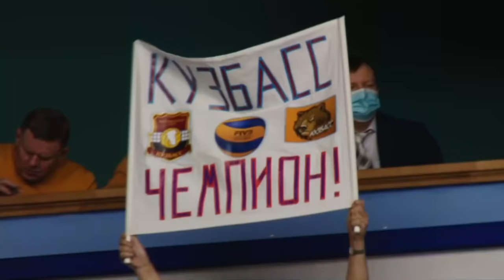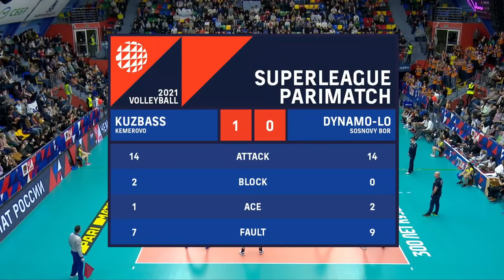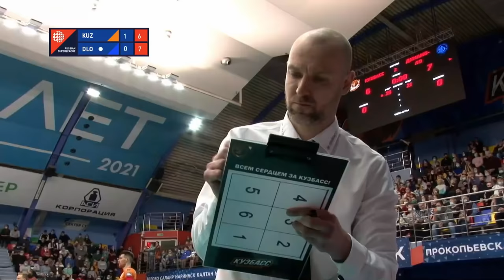04.03.2021🏐 "Kuzbass" - "Dynamo LO" | Men's Volleyball Super League Parimatch | round 25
"Kuzbass" Kemerovo
1. Алексей Обмочаев (Alexey Obmochaev)  2. Иван Демаков (Ivan Demakov) 3. Антон Карпухов (Anton Karpuhov)  4. Игорь Кобзарь (Igor Kobzar)  5. Владимир Шишкин (Vladimir Shishkin)  6. Евгений Сивожелез (Eugene Sivozhelez)  7. Петар Крсманович (Petar Krsmanovich)  8. Роман Пакшин (Roman Pakshin)  9. Иван Зайцев (Ivan Zaitsev)  11. Егор Кречетов (Egor Krechetov) 12. Михаил Щербаков (Mikhail Shcherbakov)  13. Богдан Гливенко (Bogdan Glivenko)  14. Инал Тавасиев (Inal Tavasiev)  22. Александр Маркин (Alexander Markin)
"Динамо ЛО" (Dynamo LO)
2. Лукаш Дивиш (Lukash Divish)  4. Артем Мельников (Artem Melnikov) 5. Андрей Колесник (Andrey Kolesnik) 6. Максим Шпилёв (Maxim Shpilev) 7. Марат Гафаров (Marat Gafarov) 8. Денис Бирюков (Denis Biryukov) 9. Семен Кривитченко (Semen Krivitchenko) 12. Никита Алексеев (Nikita Alekseev) 14. Антон Ботин (Anton Botin) 15. Сергей Бусел (Sergey Busel) ) 23. Славомир Бярда (Slavomir Barda) 25. Александр Абросимов (Alexander Abrosimov)